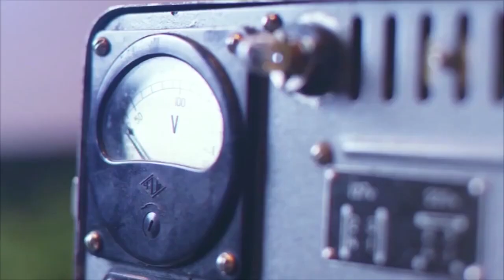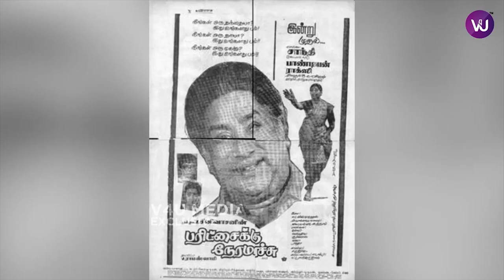நான் ரொம்ப அதிஷ்டசாலி | Director , Cinematographer Muktha Sudar | Netru indru naalai Muktha